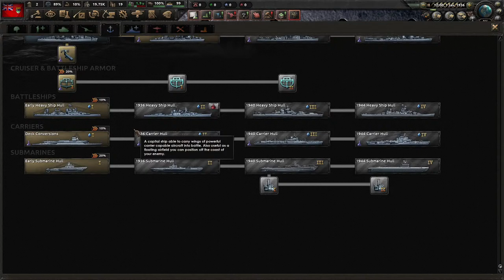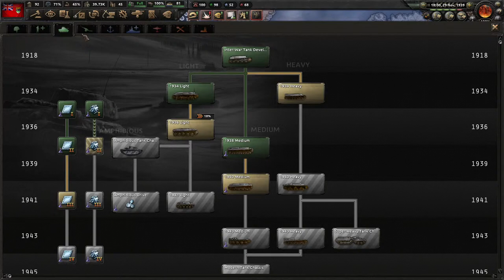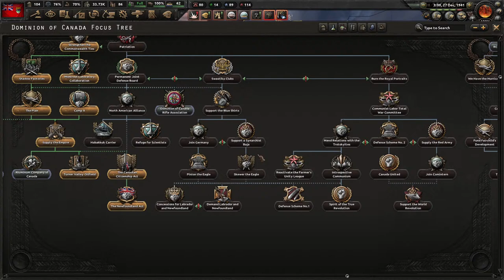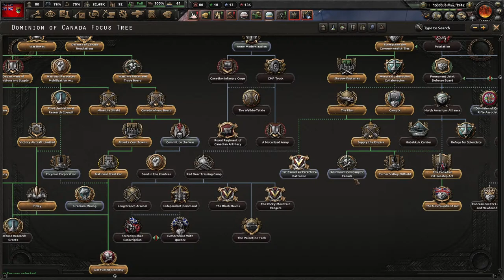HOI4: A-to-Z: Dominion of Canada [1936-1946]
Back with more A-to-Z Hearts of Iron IV with the Dominion of Canada! Naval stuff went well the last game so I think we'll stick with that again.